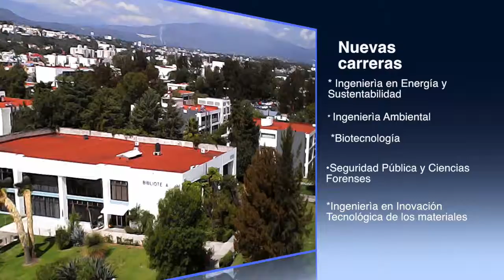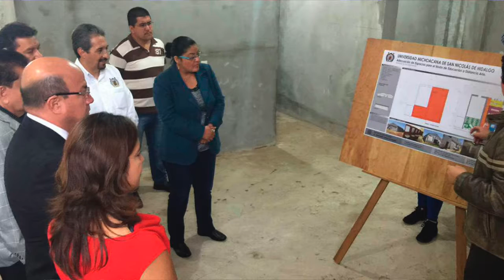LOS NICOLAITAS 9 DE JULIO 2016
El rector de la UMSNH dio posesión a los nuevos directores de Preparatoria José María Morelos, Tecnología de la Madera y Bellas Artes. La unidad en la diversidad, la coincidencia de ideas en la búsqueda del fortalecimiento institucional y los valores del respeto, inclusión y diálogo, son esenciales en el buen desarrollo de las dependencias .La confianza para emprender algo nuevo no es un elemento formativo exclusivo de las instituciones de educación superior en México, afirmó el rector de la Universidad Michoacana de San Nicolás de Hidalgo, Medardo Serna González,La investigación representa una de las áreas fundamentales para la Universidad Michoacana, con ese motivo y por quinto año consecutivo, la Casa de Hidalgo abre sus puertas durante el verano al talento de los jóvenes que se encuentran en la etapa final de sus carreras, para estimular su creatividad y su interés por la ciencia, señaló Raúl Cárdenas Navarro, coordinador de la Investigación Científica de la Universidad Michoacana de San Nicolás de Hidalgo (UMSNH).